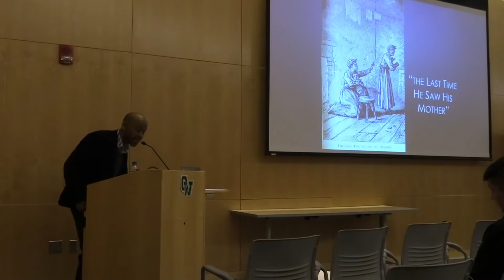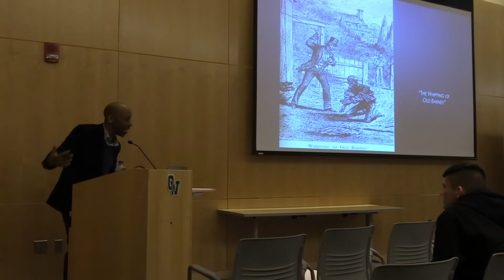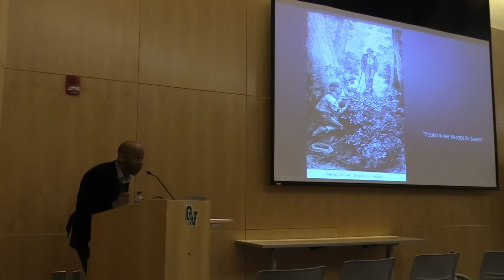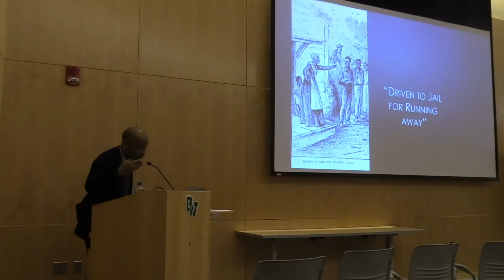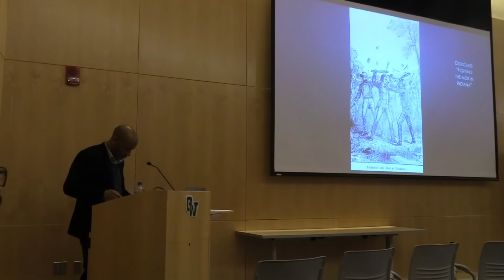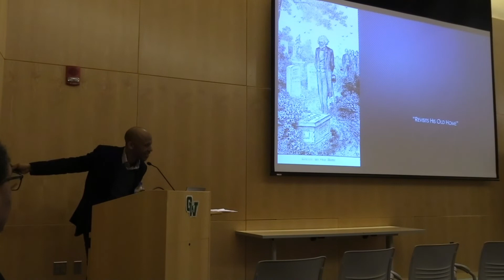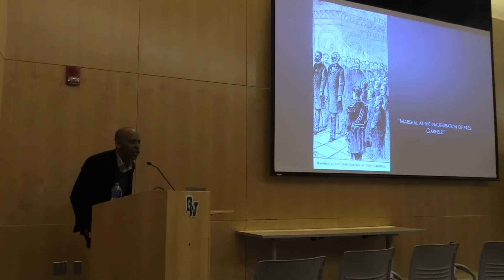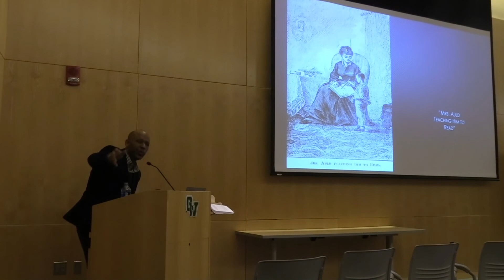M.A. in Liberal Studies Public Lecture: Frederick Douglass: Legacies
Dr. Jermaine Archer, Chair of the American Studies Department, spoke about “Frederick Douglass: Legacies,” as part of the Master of Arts in Liberal Studies Public Lecture Series, in collaboration with the Black History Month Committee and the American Studies Department.